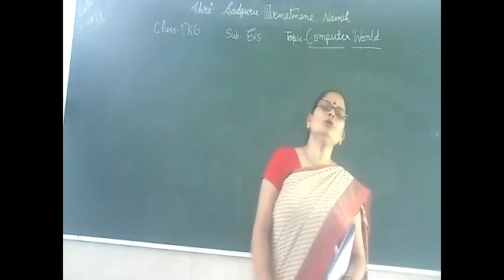CLASS UKG SUB EVS